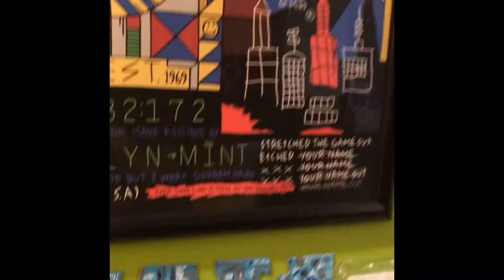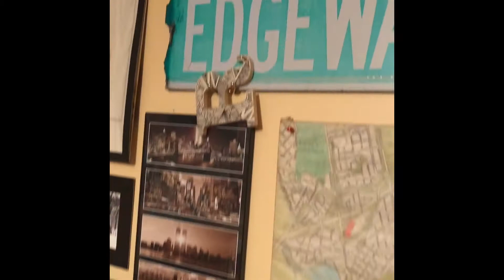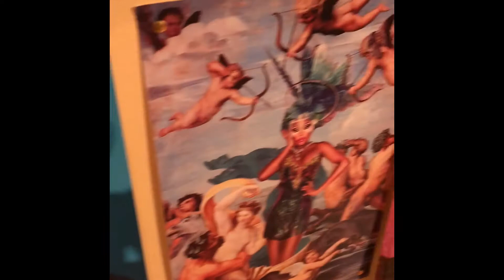Art gallery apartment!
I Randomly rented an art gallery! This apartment is the most beautiful art I have seen in a while. Wanted to showcase this experience.